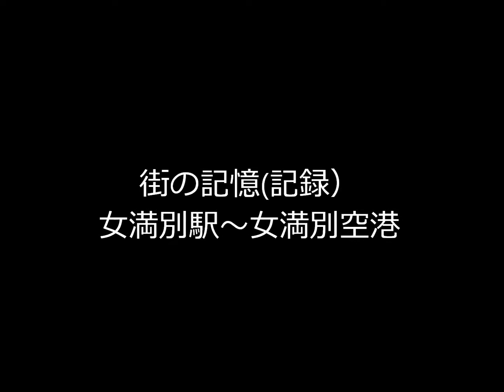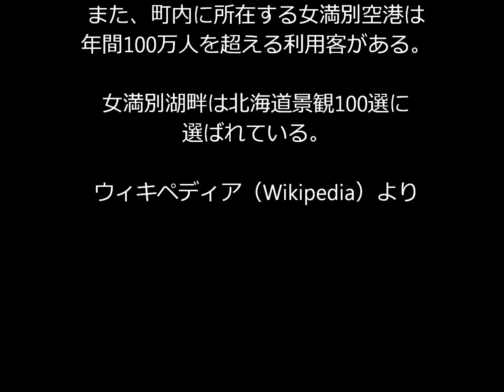街の記憶記録）女満別駅～女満別空港 Memory of the city record Memanbetsu Station Memanbetsu Airport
女満別町

北海道網走支庁管内の網走郡に属した町。
女満別空港の所在地として知られる。

町名の由来はアイヌ語の「メマンペッ」（泉池がある川）。

旭川と網走を結ぶ国道39号、JR石北本線が町の中心部を通る。
また、町内に所在する女満別空港は年間100万人を超える利用客がある。

女満別湖畔は北海道景観100選に選ばれている。

ウィキペディア（Wikipedia）より

Memanbetsu Town

A town belonging to Abashiri-gun under the jurisdiction of the Abashiri branch office in Hokkaido.
Known as the location of Memanbetsu Airport.

The origin of the town name is the Ainu word "memanpe" (river with a spring pond).

National highway No. 39 connecting Asahikawa and Abashiri, JR Sekihoku Main Line passes through the center of the town.
In addition, Memanbetsu Airport, located in the town, has more than 1 million passengers annually.

The shores of Lake Memanbetsu have been selected as one of the 100 best landscapes in Hokkaido.

From Wikipedia

女满别町

北海道网走支所管辖下的网走郡。
被称为女满别机场的所在地。

镇名的由来是阿伊努语“memanpe”（有泉水池的河流）。

连接旭川和网走的39号国道、JR石北本线穿过市中心。
此外，位于该镇的女满别机场每年有超过 100 万名乘客。

女满别湖畔被选为北海道百景之一。

来自维基百科
Nǚ mǎn bié tīng

běihǎidào wǎng zǒu zhīsuǒ guǎnxiá xià de wǎng zǒu jùn.
Bèi chēng wèi nǚ mǎn bié jīchǎng de suǒzàidì.

Zhèn míng de yóulái shì ā yī nǔ yǔ “memanpe”(yǒu quán shuǐchí de héliú).

Liánjiē xùchuān hé wǎng zǒu de 39 hào guódào,JR shí běiběn xiàn chuānguò shì zhōngxīn.
Cǐwài, wèiyú gāi zhèn de nǚ mǎn bié jīchǎng měinián yǒu chāoguò 100 wàn míng chéngkè.

Nǚ mǎn bié húpàn bèi xuǎn wèi běihǎidào bǎi jǐng zhī yī.

Láizì wéijī bǎikē

메만 베쓰 마치

홋카이도 아바시리 지청 관내의 아바시리 군에 속한 도시.
메만 베쓰 공항의 위치로 알려져있다.

동명의 유래는 아이 누어의 '메만펫 "(泉池가있는 강).

아사히카와와 아바시리를 잇는 국도 39 호, JR 세키 호쿠 본선이 시내 중심가를 통과한다.
또한 동네에 위치한 메만 베쓰 공항은 연간 100 만명 이상의 이용객이있다.

메만 베쓰 호반은 홋카이도 경관 100 선에 선정되어있다.

위키 백과 (Wikipedia)보다

ラベンダー枕・Lavender pillow・薰衣草枕

管理者（Administrator・行政人）
徳満耕史（TOKUMITSU Takashi)

　（メンタルカウンセリング）